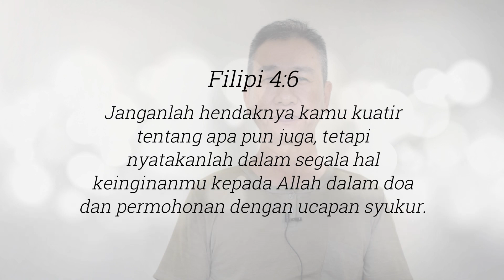Keajaiban terjadi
Kesaksian Bp. Joen Men (Komsel A1)

Facebook : GBI ASEM TIGA TEGAL